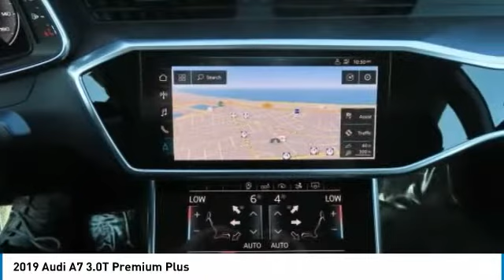Stop in today for a test drive of this U 2019 Audi A7 L1324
2019 Audi A7 3.0T Premium Plus

To say we consider each and every detail, both when we build your Audi and when we give it our Certified stamp of approval, is hardly an exaggeration. We re Audi. Ours is a history of details. Some large, some small. But all of them, quite important. There s no better illustration of our attention to detail than our 300  Point Inspection process. No other manufacturer puts its Certified pre-owned cars through a tougher, or more encompassing, examination-an examination every Audi has to ace in order to qualify as Certified pre-owned. They re also backed by first-rate service and support including: 24/7 Roadside Assistance for the duration of the warranty, including trip interruption benefits1 The balance of the original 12-year Corrosion Perforation Limited Warranty, regardless of mileage3 The balance of no-charge scheduled maintenance2 24-hour customer service support Only vehicles with an approved CARFAX Report are considered for our Certified pre-owned program.  The peace of mind of having a factory backed limited warranty with coverage for one year with unlimited mileage. The benefit of having a fully transferable Certified pre-owned Limited Warranty from the original owner of the CPO vehicle to a subsequent private owner. In addition, special financing terms are available. It s a program that leaves you wanting nothing more. And Audi wouldn t consider offering anything less.  Certified. Odometer is 2051 miles below market average! 4-Zone Automatic Climate Control, ABS brakes, Audi Phone Box w/Qi Wireless Charging, Audi Side Assist w/Rear Cross Traffic Assist, Audi Virtual Cockpit, Bang & Olufsen 3D Premium Sound System, Body Color Heated Exterior Mirrors w/Memory, Compass, Convenience Package, Electronic Stability Control, Extended Leather Package, Fine Grain Birch Wood Achat Gray, Front dual zone A/C, Headlight Washer System, Heated door mirrors, Heated Front Bucket Seats, Heated front seats, Illuminated entry, Individual Contour Front Seats, Individual Contour Seating Package, Low tire pressure warning, Matrix-Design Headlights w/High-beam Assistant, Navigation System, Power Liftgate, Power moonroof, Pre Sense Rear, Premium Plus Package, Radio: Audi MMI Navigation Plus, Rear Sunshade, Remote keyless entry, Top View Camera System w/Virtual 360 View, Traction control, Valcona Leather Interior, Ventilated Front Seats, Warm Weather Package, Wheels: 19  10 Y-Spoke Design.  2019 Audi A7 Triton Blue 3.0T Premium Plus quattro 22/29 City/Highway MPG  Awards:     2019 KBB.com Best Resale Value Awards  Audi Certified pre-owned Details:      Limited Warranty: 12 Month/Unlimited Mile beginning after new car warranty expires or from certified purchase date     Includes 24/7 Roadside Assistance emergency towing, collision, jump start, flat tire change, emergency fuel service, lock-out service, extrication service, Audi assist, CARFAX Vehicle History Report and SiriusXM satellite radio complimentary 90 day subscription. If Audi New Vehicle Limited Warranty (NVLW) coverage remains at time of CPO purchase, CPO Limited Warranty Coverage commences upon expiration of NVLW and continues until 5 years from vehicle s original in-service date with no mileage limitation. If NVLW coverage has expired at time of CPO purchase, CPO Limited Warranty coverage commences at time of purchase and continues for 12 months with no mileage limitation.     Warranty Deductible:  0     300  Point Inspection     Transferable Warranty  In developing our founding commitment ( The Cardinale Way ), we selected key words that are as meaningful to you as they are to our mission. One of those is relationship. With every introduction, we are looking, not for a single transaction, but to develop a relationship with our customers...not just a good relationship, but an outstanding relationship that will outlast your car. Another key element is that everybody wins. In a time when m  Vehicle price and availability are subject to change without notice.